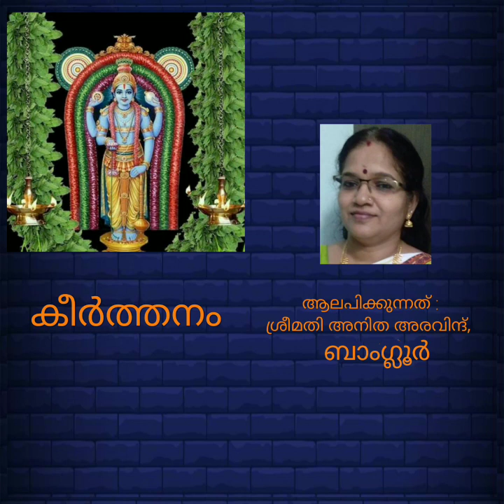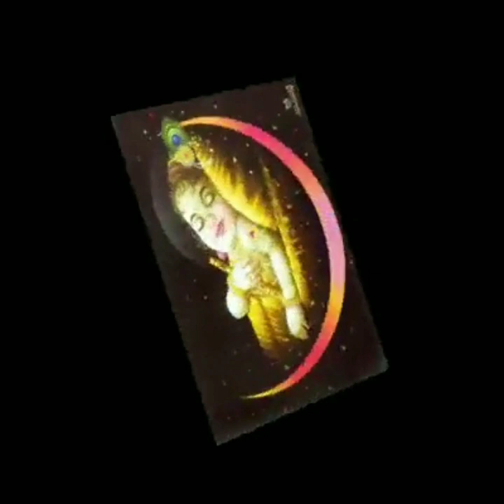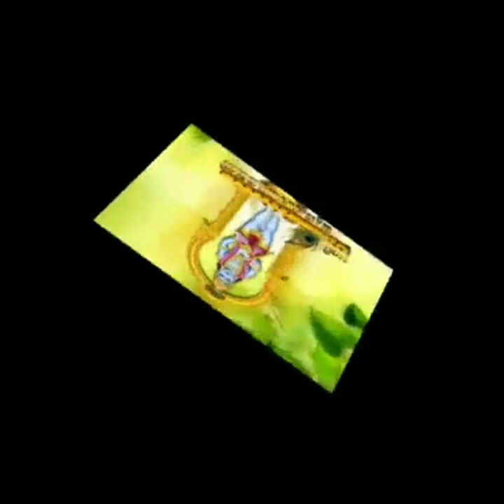Keerthanam 🌹🙏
Krishnakumary Ajay